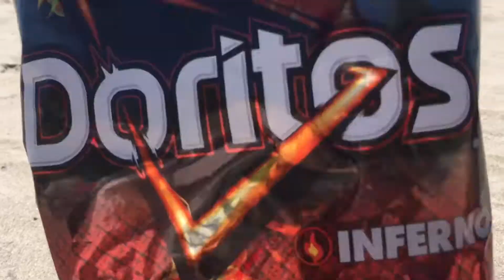VLOG: Canada Day Weekend | VeeMazaGlam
Hi everyone! This is my first vlog evaaaa coming straight at you during Canada day long weekend with the one and only... My boyfriend MIRKO :) He's not as shy as he seems on camera (at least not with me), just getting used to the whole vlogging thing haha hope you allllllll enjoy!

veemazaglam

veemaza_

veemaza